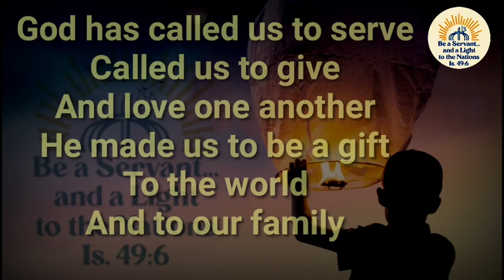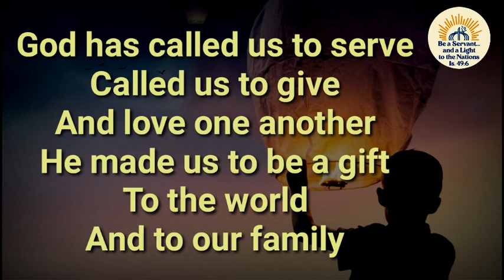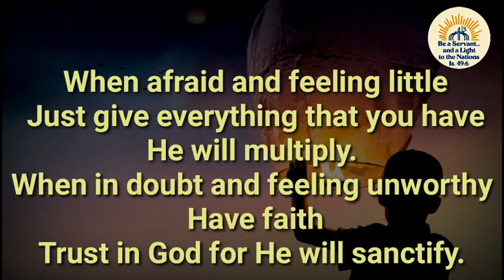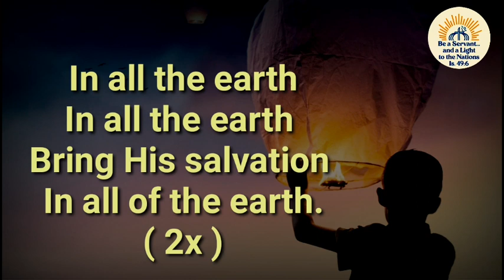BE A SERVANT, BE A LIGHT KARAOKE 🎤 INSTRUMENTAL 🎤 CFC THEME SONG 2024.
Couples for Christ MILANO
CFC THEME  SONG 2024
BE AS SERVANT, BE A LIGHT TO THE NATION.

LA FUEL CHANNEL
Your Source of Energy and Inspiration and Power
To Heat Up your LIFE.